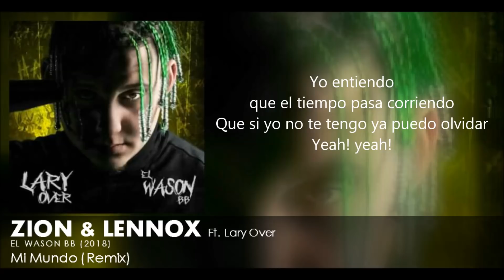Mi Mundo (Remix) (Letra) - Zion y Lennox Ft. Lary Over + Descarga Mp3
Mi Mundo (Dembow Remix) (Letra / Lyrics / Lírica)
Album: El Wason BB (2018)
Zion y Lennox Ft. Lary Over

Motivan2 (2016)
Baby Records Inc.
Warner Music Latino

Lary Over, La "Z" y la "L"
El Wason BB

Cuando esté en la cima del mundo
Te seguirá mi recuerdo (mamasita)
Buscarás otro cuerpo, anulando mis besos
Tal vez será, tal vez será (dile Z!)

Cuando esté en la cima del mundo (Si, si)
Te seguirá mi recuerdo (yeah)
Tal vez será, tal vez será
Cuando esté en la cima (bebé)

Ya no estoy disponible
No somos compatible'
Cómo es posible...
Que ahora quieras volver

Tú me llamas y no estoy
Me buscas, pero no estoy
Porque tengo otra en mi cama
Y me lo hace mejor

Yo entiendo que el tiempo pasa corriendo
Que si yo no te tengo ya puedo olvidar
Ya puedo olvidar, ya puedo olvidar

Yeah! yeah!

Cuando esté en la cima...

Yo fui el que te busqué
Te fuiste, te cuidé
Por un millón de pesos
Yo vuelvo con usted (ie, ie)
El mundo dio vuelta y me pegué
No me diga' que quiere volver, ie

No me importa tu pelo y tu piel
En tu juego no voy a caer, tú perdiste
No te quiero ver de ni camino a Marte
En mi corazón ya no existes

Esa duda en ti camina
Si antes tú ni me conocías
Pero ahora como soy famoso
Quieres ser parte de mi vida y no, no

Yeah, yeah!

Cuando esté en la cima del mundo (mamasita, mamasita)
Te seguirá mi recuerdo

Cuando esté en la cima (yeh, yeh)

Lary Over
La "Z" y la "L"
Mamasita
Zion baby
El Wason BB, El Wason BB
Sharo Tower
Sharo Tower, bebé
Frank Miami